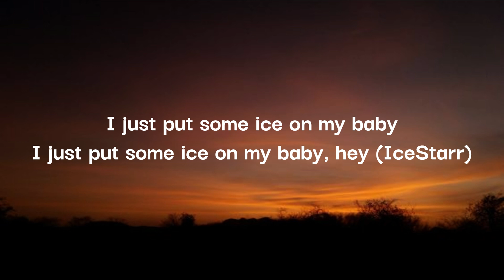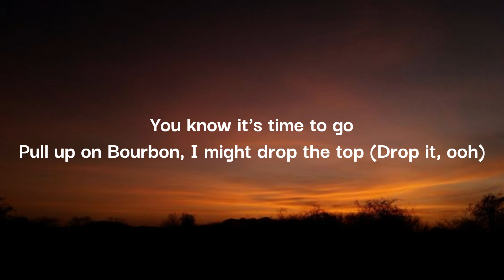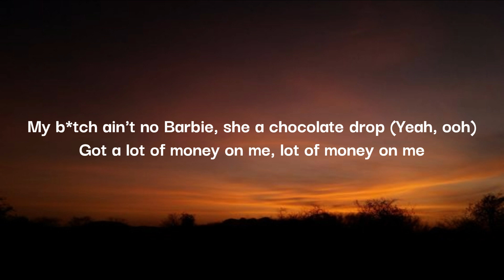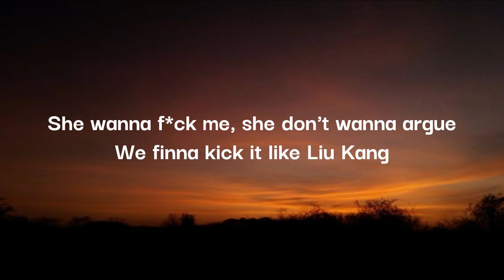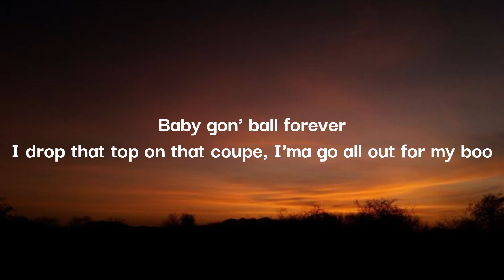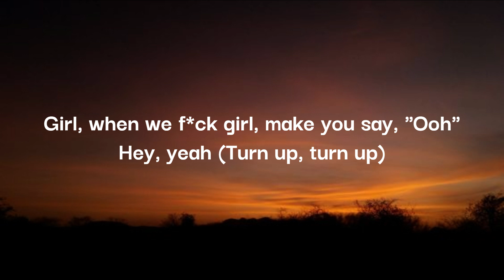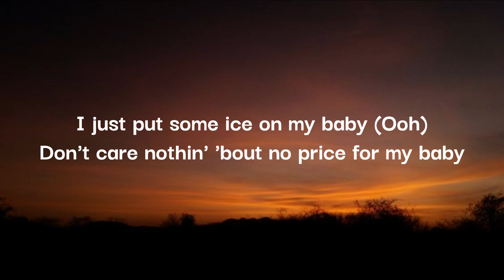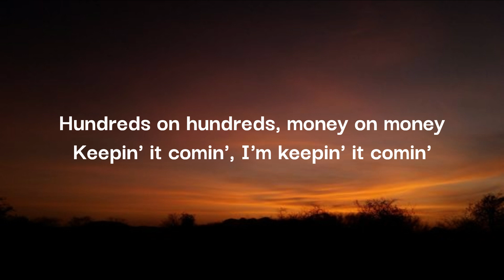Yung Bleu - Ice On My Baby (Lyrics)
🎤  Lyrics "Yung Bleu - Ice On My Baby"
[Intro]
I just put some ice on my baby, hey (IceStarr)

[Chorus]
Don't care nothin' 'bout no price for my baby (For my baby)
Don't care nothin' 'bout no price for my baby
We gon' f*ck all night, you drive me crazy

[Verse 1]
I see you get excited when I put this tip inside it (For real)
Just like 5-0, I got five h*es
I f*cked the b*tch, I put her out, I tell her, "Vamanos"
My b*tch ain't no Barbie, she a chocolate drop (Yeah, ooh)
And I just put some ice on my... (Yeah)

[Verse 2]
I'm out of town with my new bae (Ooh)
That p*ssy sweeter than Kool-Aid (Ooh)
ID the p*ssy, gon' take a few charges
Go with a rock, get a new name
She wanna f*ck me, she don't wanna argue
We finna kick it like Liu Kang
Top speed in the Mulsanne, got enough money off c*caine
She was a dancer when I met her
I told her, "You can do better" (Do better)
But f*ck it, and look what you get it's some cheddar
Baby gon' ball forever
I drop that top on that coupe, I'ma go all out for my boo
I'ma spend a few dollars on you
I can't lay up, girl, I gotta make this move
Girl, when we f*ck girl, make you say, "Ooh"
Hey, yeah (Turn up, turn up)
Said you heard me on the radio, said my voice make her wet
Make a whole lot of money, have a whole lot of s*x
Took a project b*tch, put her straight on the jet
Took a West Side h*e, got her throwin' up her set (Yeah, yeah)